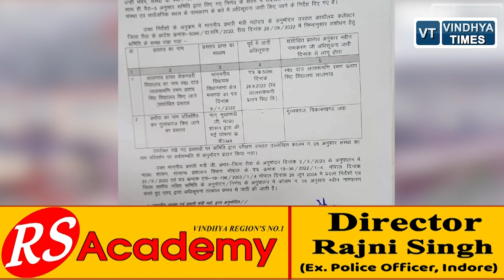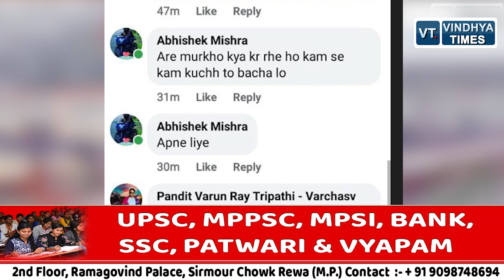क्या बदल जाएगा डभौरा का नाम जानिए क्यों लग रहे हैं सिरमौर विधायक पर ये आरोप